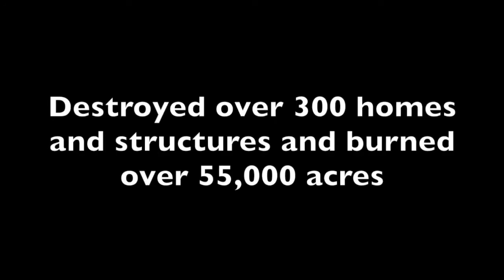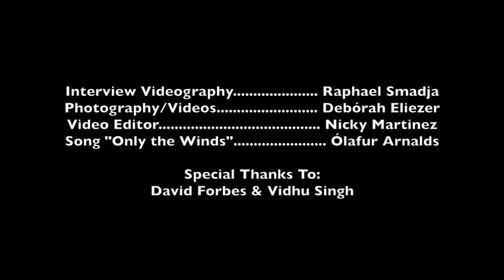Life After the Walbridge Fire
Hebrew Free Loan Disaster Relief loan recipients, Debórah Eliezer Adabachi and Noor Adabachi, talk about navigating the loss of their home, retreat center, and farm in the Walbridge Fire. In the midst of the Covid-19 pandemic, they're mourning what's been lost and finding a new way forward ... grateful for the support of friends, family, and community.